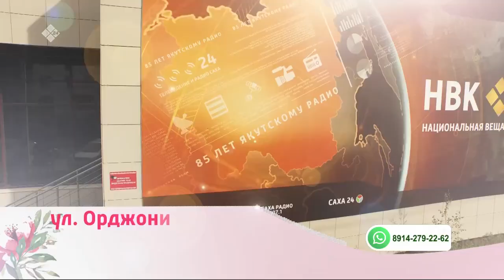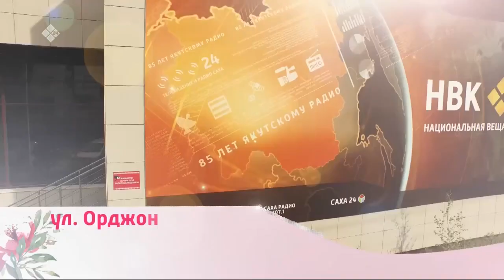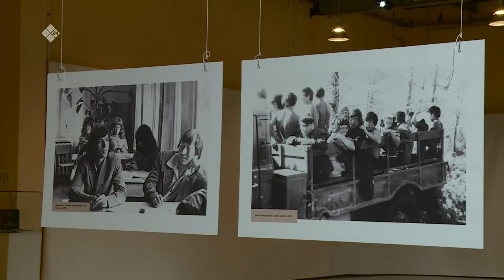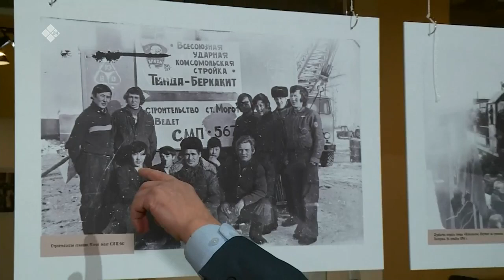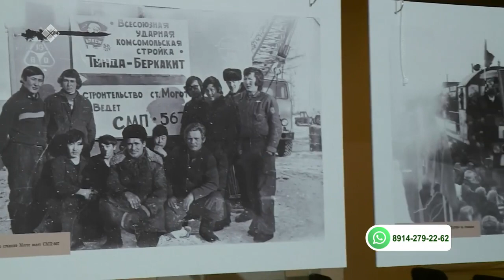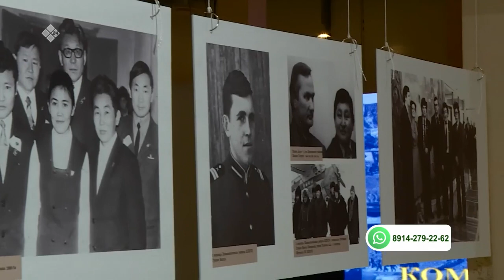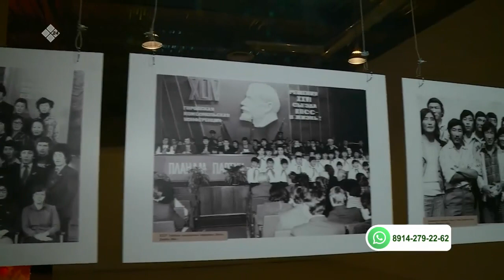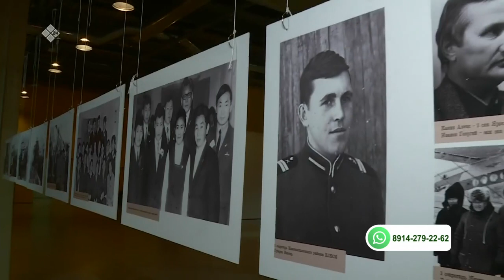«Бу Дьокуускай» биэриигэ: Саха комсомолун 100 сылыгар аналлаах быыстапка (31.03.21)